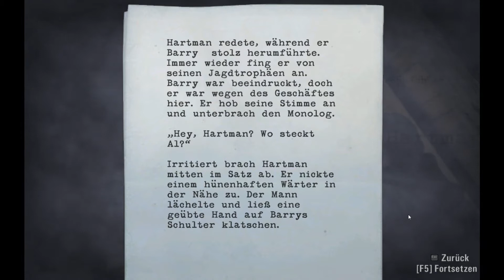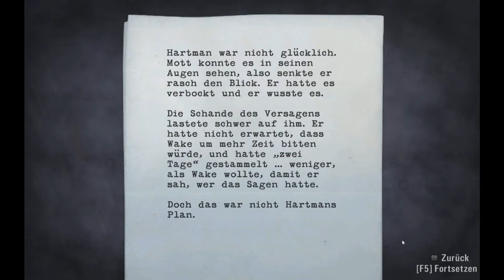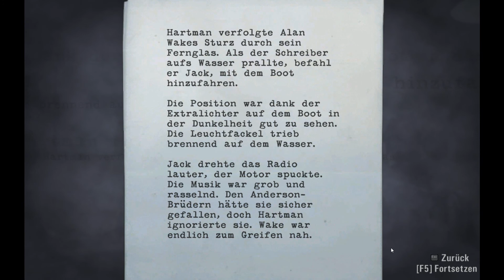Let's Play Alan Wake #027 [Deutsch] [Full-HD] - Den Übeltäter entlarvt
«ALAN WAKE»
Action-Adventure von Remedy / Microsoft Game Studios (2010)

Kommentiertes Gameplay von Reeves (2012).

WICHTIGER HINWEIS:

Wenn Dir das Spiel gefällt, bitte unterstütze die Entwickler und kaufe dir den Titel im Original